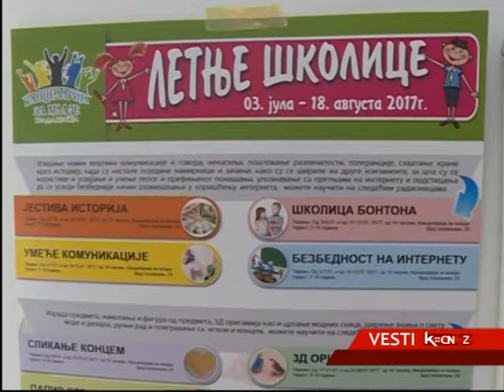POČELE LETNJE ŠKOLICE KANCELARIJE ZA MLADE